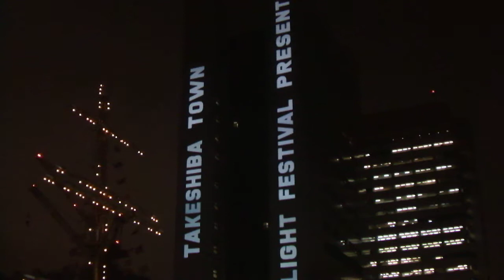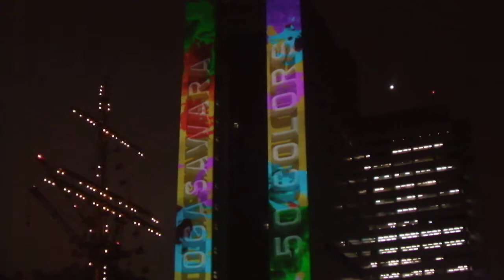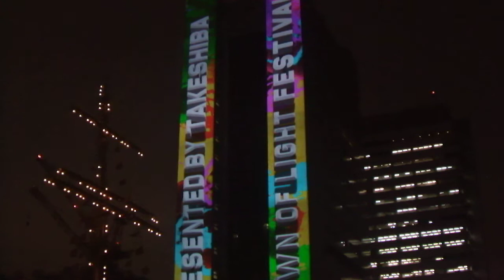DSCF8504竹芝夏ふぇす20180828プロジェクションマッピング and 竹芝Town of Light Festival